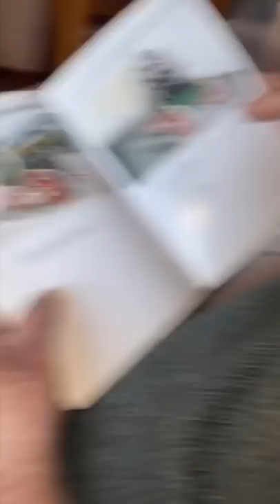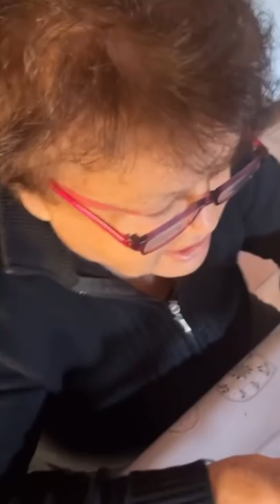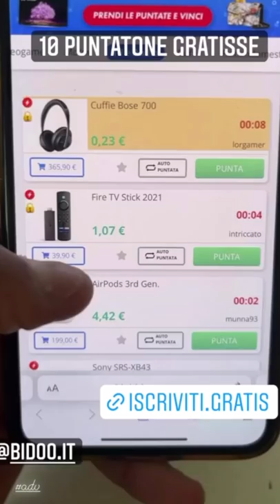Il Babbodrillo - Pausa pranzo con Carletto Ep: 302